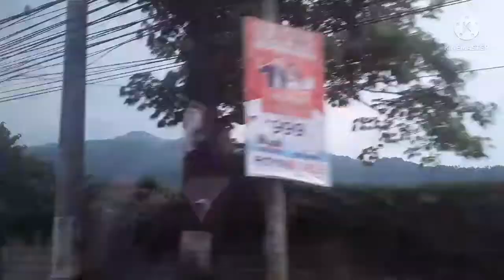Los Baños Laguna Part1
Trip sa Laguna